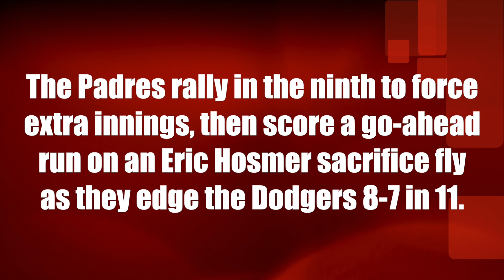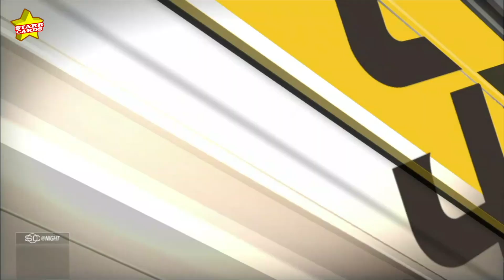Padres make epic comeback late to take down Dodgers in extra innings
2/25/2021 — The Padres rally in the ninth inning to force extra innings, then score the go-ahead run on an Eric Hosmer sacrifice fly as they take down the Dodgers 8-7 in 11 innings.